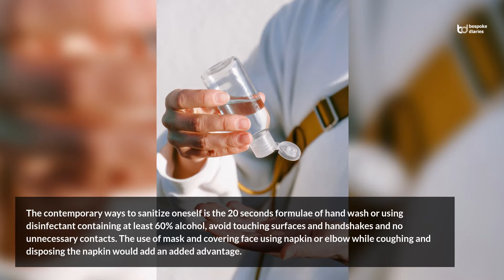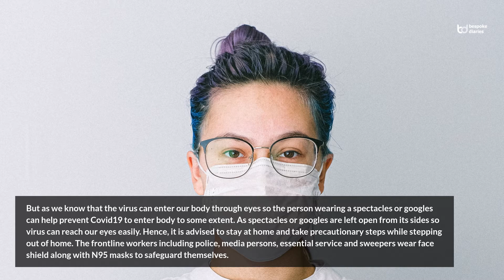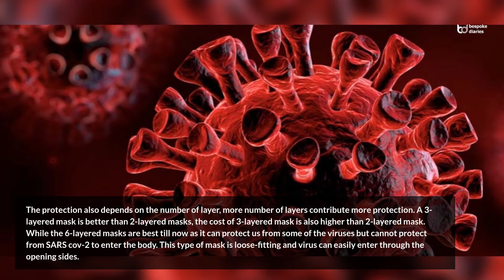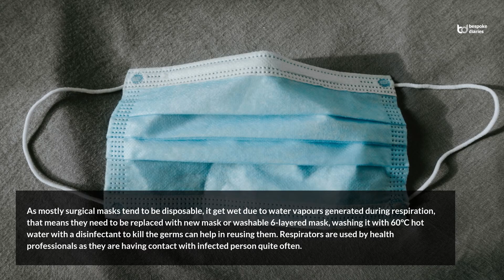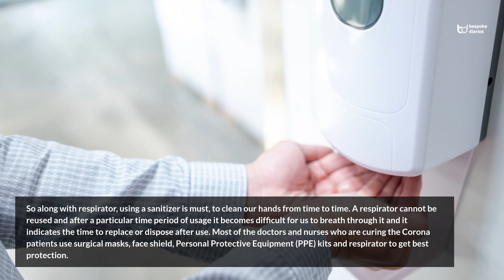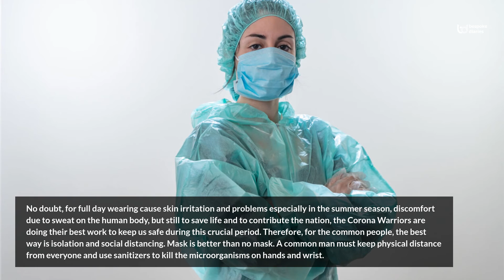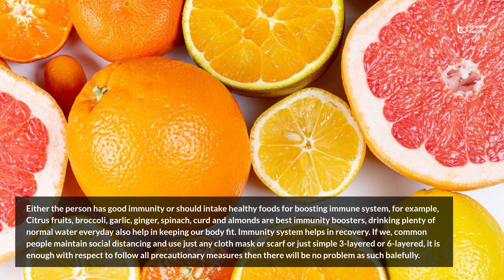Can surgical masks or respirators prevent corona virus | Sahaj Sabharwal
Welcome! Sahaj Sabharwal, a young writer and published author of the books 'Poems by Sahaj Sabharwal' & 'Pedagogical Thoughts Made Facts'. He has been awarded many awards in poetry writing at State level, National level, and international level. He mostly writes motivational thoughts and on topics related to social issues for spreading awareness among the people. His writings are regularly published in many newspapers, magazines, websites, anthologies, and other media platforms.

In his article “Can surgical masks or respirators prevent corona virus?”, Sahaj speaks about pros and cons of the usage of surgical masks for Corona virus.

Designation: Author
Country: India